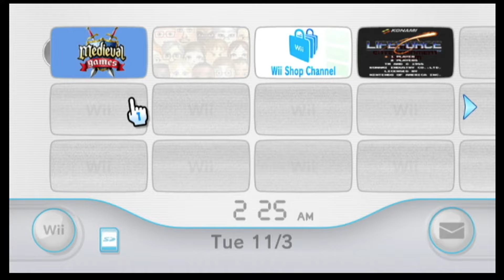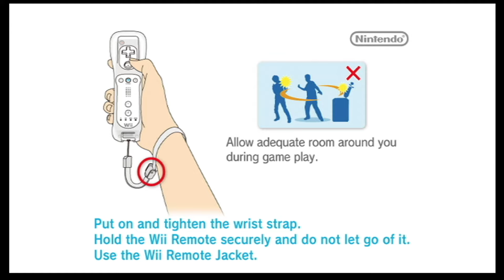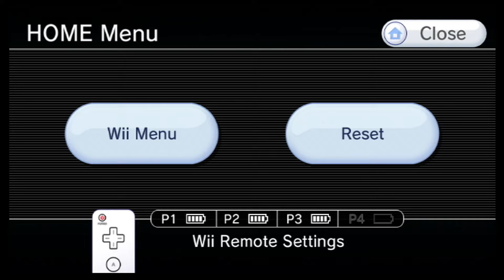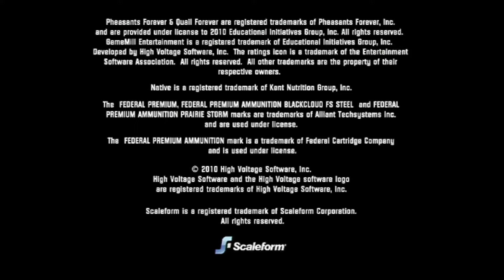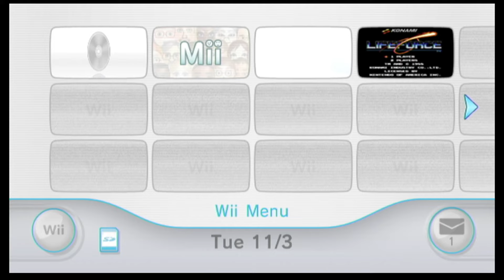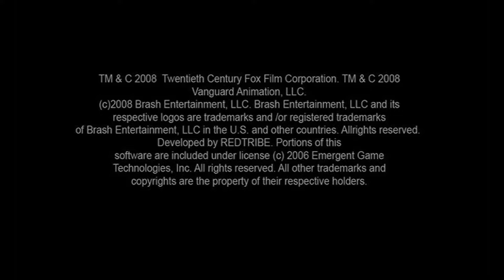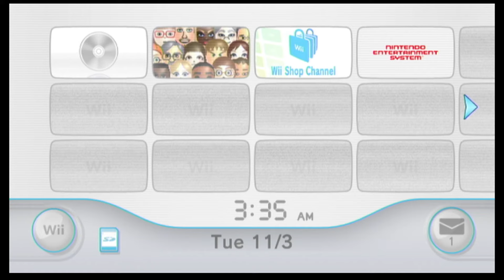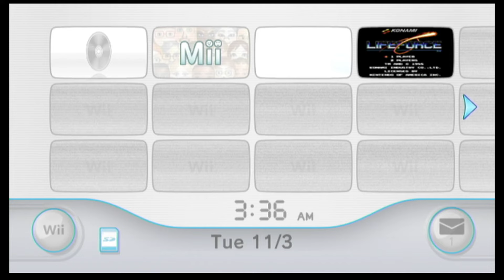Scott, Sam and Eric Suffer Through Shovelware on Wii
Scott, Sam and Eric ogle a sampler platter of shovelware for the Wii.